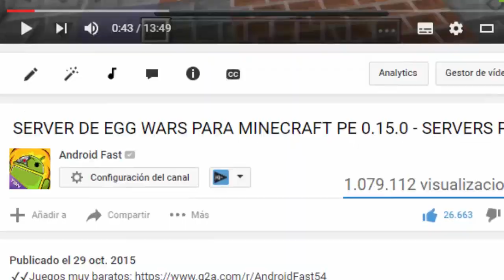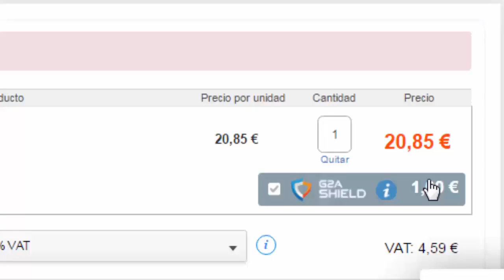10 Curiosidades que NO sabías del CREEPER en MINECRAFT POCKET EDITION